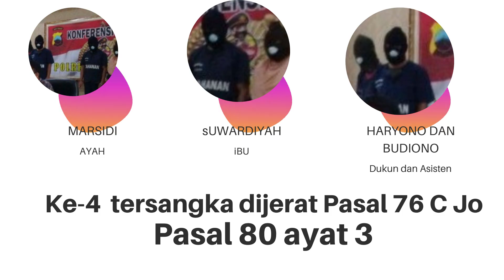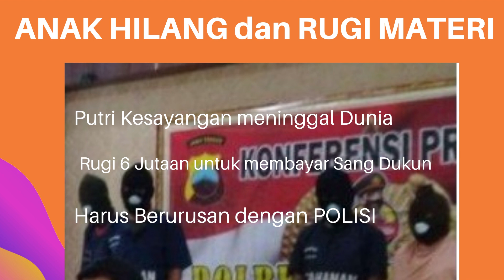Aisyah Temanggung Korban Rukiyah Maut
Aisyah Temanggung Rukiyah Maut, Kisah malang nasib bocah bernama Aisyah  bocah perempuan asal Desa Congkrang, Kecamatan Bejen, Kabupaten Temanggung Jawa tengah.
Gara-gara terhasut omongan Dukun yang tidak bertanggungjawab, kedua orang tua di Temanggung ini percaya anaknya kerasukan makhluk hilas dan harus dikeluarkan dengan cara dirukiyah.
Proses ritual korban yang ditenggelamkan secara paksa akhirnya di ritual keempat meninggal dunia. Melihat hal ini, bukannya lapor polisi malah percaya pada Sang Dukun untuk kembali dihidupkan lagi. Meski harus merogoh kocek sekitar 6 jutaan, kedua orang tua ini menyimpan jasad anaknya kurang lebih 4 bulan. Untuk menghilangkan bau keduanya memberikan pewangian dan selalu membersihkannya.

Kasus ini terungkap setelah paman korban menanyakan kebedaraan ponkannya yang tidak terlihat dan selalu dijawab Aisyah berada di rumah kakeknya
Saat momen Lebaran ketidakhadiran keponakan ditanyakan pada kakeknya dan kata kakeknya menurut orang tua Aisyah sudah 4 bulan sakit di rumah. Melihat keganjilan ini akhirnya Paman dan Sang kakek langsung mengecek keberadaan Aisyah.
Faktanya bikin mereka syok, emosi dan tidak habis berpikir karena Sang keponakan sudah menjadi mayat di atas ranjangnya tinggal kulit dan tulang belulang. Terbongkarlah kasus ini dan setidaknya 4 orang terlibat yaitu ayah korban (M), ibu korban (S) dan tetangga korban (H dan B).
Kini polisi sedang mendalami kasus ini dan memproses secara hukum yang berlaku.